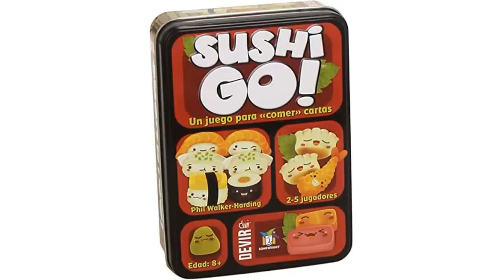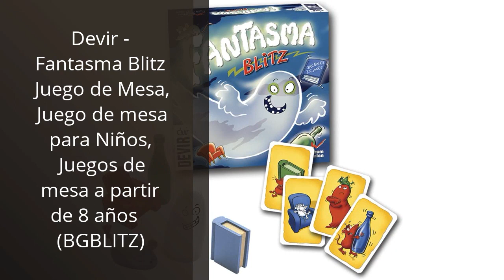Piou piou juego de cartas: Los 4 mejores juegos de cartas: Piou Piou en primer lugar 🔥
🤑 Todos los productos

✋  Aquí están los 4 mejores juegos de cartas: piou piou en primer lugar disponibles en el mercado.

🔽🔽🔽 ENLACES DE COMPRA PIOU PIOU JUEGO DE CARTAS 🔽🔽🔽

1) [Exclusivo en Amazon] Zygomatic Dobble Classic Blister Eco - Juego de Cartas en Español y Portugués, 7+

2) Devir - Sushi Go, Juego de Mesa, Juego de Cartas, Juegos de mesa con Amigos, Party (BGSUSHI)

3) Devir - Fantasma Blitz Juego de Mesa, Juego de mesa para Niños, Juegos de mesa a partir de 8 años  (BGBLITZ)

4) Educa - Lince 70 Imágenes, El Juego de Mesa Que agudiza la Vista y los Reflejos Mientras te diviertes con la Familia y Amigos, Pronto te convertirás en un Lince (17472)

00:00 - Intro
00:05 - 1) [Exclusivo en Amazon] Zygomatic Dobble Classic Blister Eco...
00:47 - 2) Devir - Sushi Go, Juego de Mesa, Juego...
01:30 - 3) Devir - Fantasma Blitz Juego de Mesa, Juego...
02:07 - 4) Educa - Lince 70 Imágenes, El Juego de...
02:47 - Outro